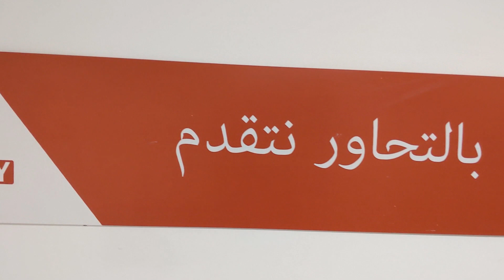اكتشف مع موبليني اثاث القليعة طاولات تلفاز بنوعيات و احجام مختلفة و بخشب الزان مترااطيش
Meuble TV
Livraison vers 45 wilayas
Koléa Wilaya de Tipaza